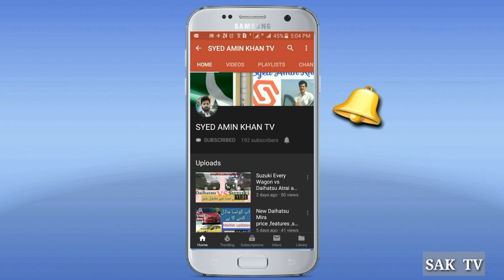When and Where The Railway Engine Invented ?| Documentary |Syed Amin Khan Tv.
Hi friends,

Puffing Billy is the world's oldest surviving steam locomotive, constructed in 1813–1814 by coal viewer William Hedley, enginewright Jonathan Forster and blacksmith Timothy Hackworth for Christopher Blackett, the owner of Wylam Colliery near Newcastle upon Tyne, in the United Kingdom.